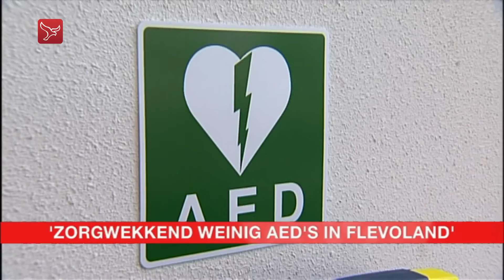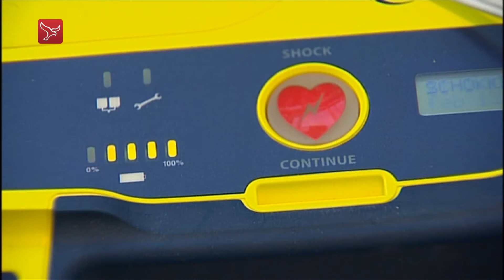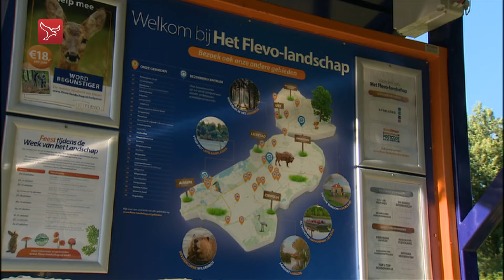Nieuws van 17-10-2016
Het laatste nieuws uit de provincie met vanavond: het college in Almere krijgt ruimte om een oplossing te vinden voor de jeugdzorg en er zijn volgens het Rode Kruis te weinig AED's in Flevoland.